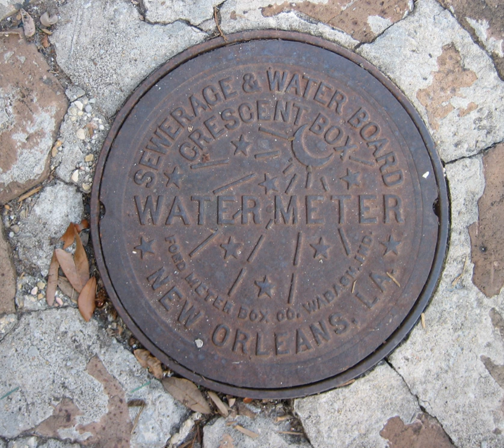The Ford Meter Box Company | Wikipedia audio article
- Socrates

SUMMARY
The Ford Meter Box Company is a prominent manufacturer of products for the waterworks industry. Ford is headquartered in Wabash, Indiana, where it also operates a brass foundry. Products manufactured there include water meter setting materials, valves, couplings, meter boxes, and other fittings for the waterworks industry. Ford also has a manufacturing plant in Pell City, Alabama, where they manufacture pipe products such as pipe tapping sleeves, repair clamps, and pipe restraints. Ford sells their products in North America as well as worldwide, through a network of distributors.

Ford Meter Box was founded by Edwin Ford in Hartford City, Indiana in 1898. The meter box was invented as a place to install water meters outside of homes that did not have basements. Ford's early experimentation found that meters could be installed in pits, so that they would be protected from freezing. Along with meter boxes, Ford also began manufacturing meter setting products to put in the meter boxes. Ford later expanded their product lines to other materials for the water distribution industry. The company is still a privately held company with ownership partially held by descendants of the founder.